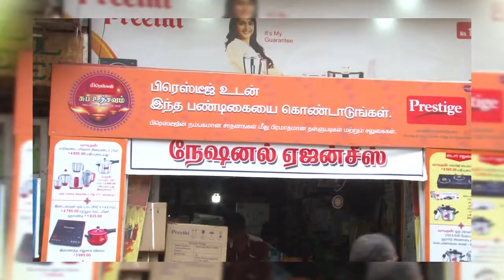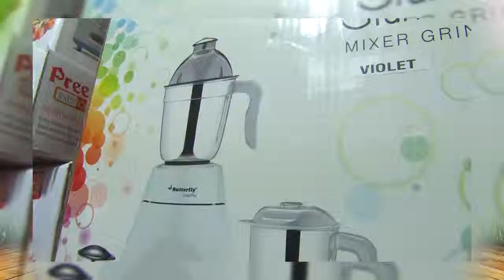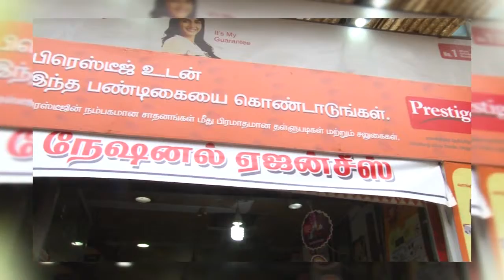National Agencies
National Agencies Salem Diwali Wishes 2017 By Right Win Medias Salem Contact:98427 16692